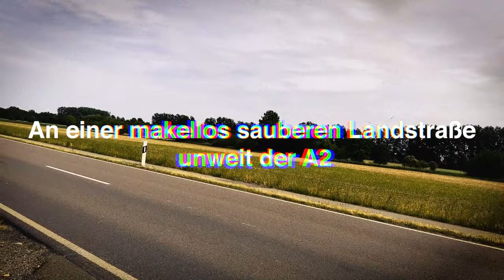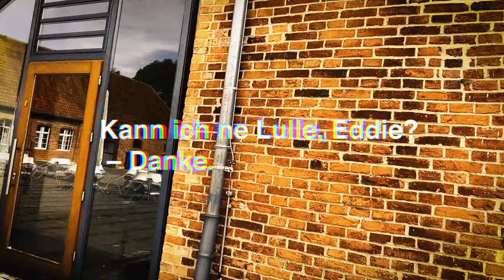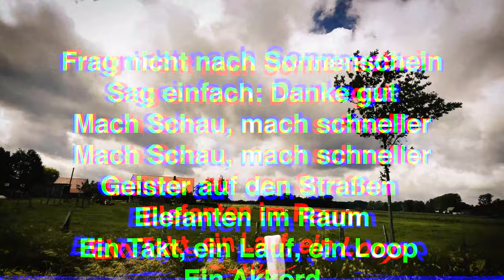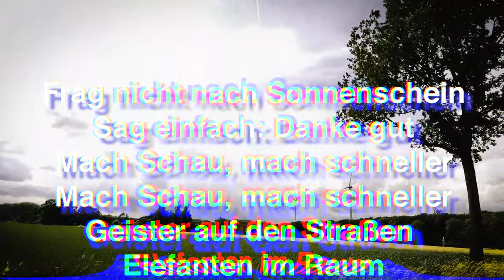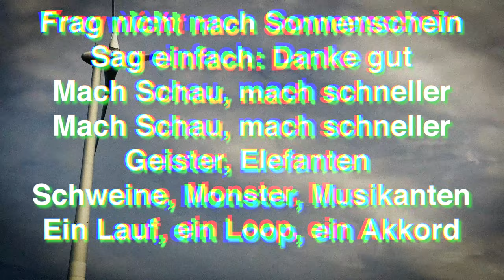Muff Potter - Nottbeck City Limits (Official Video)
Offizieller Videoclip zu
"Nottbeck City Limits"
vom Album "Bei aller Liebe"
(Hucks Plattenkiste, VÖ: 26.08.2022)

Ein Video von Steph von Beauvais
Vielen Dank an das Kulturgut Haus Nottbeck

Gefördert durch die Initiative Musik gemeinnützige Projektgesellschaft mbH
mit Projektmitteln der Beauftragten der Bundesregierung für Kultur und Medien.